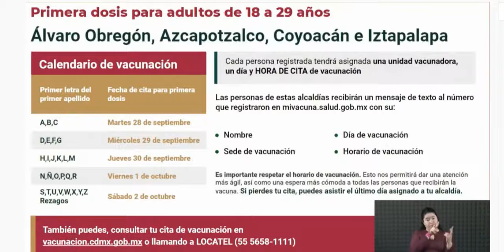Este martes se vacunará con 1ra dosis a jóvenes de 18 a 29 años en alcaldías restantes de la CDMX